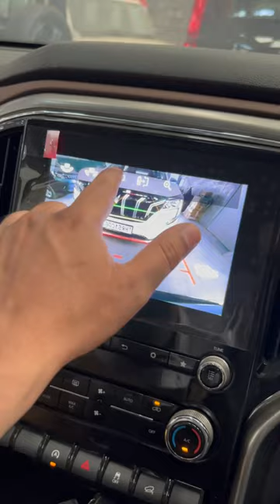Reverse Parking Camera Quality Sudhar di